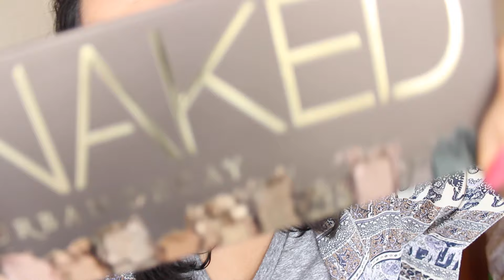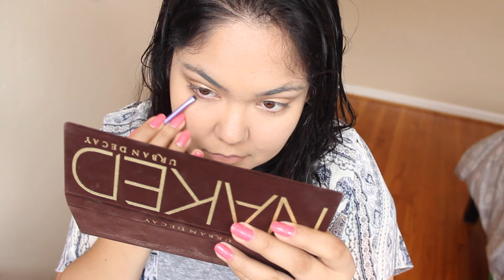Arreglate Conmigo | Maquillaje Bronceado Y FACIL♡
Maquillaje super facil con la paleta Naked de Urban Decay.

Cualquier pregunta solo déjala en los comentarios.

Besos,
R♡